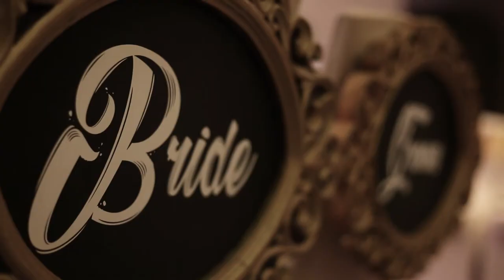Archana + Samson Trailer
A match made in Church. Catholic wedding. Soulful meets Romantic.

We had a fun time collaborating with Two Cups Coffee & A Camera

Stalk us: @velvettalesweddings on Instagram and Facebook.

When I am with you ft. Marie Hines
This is the day- Westminster Abbey Choir and the Choristers of the Chapel Royal